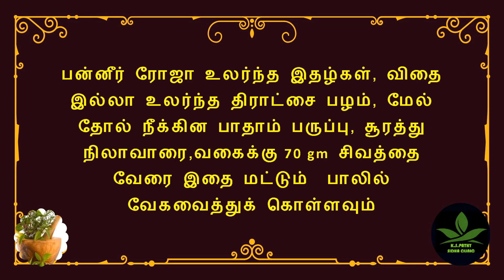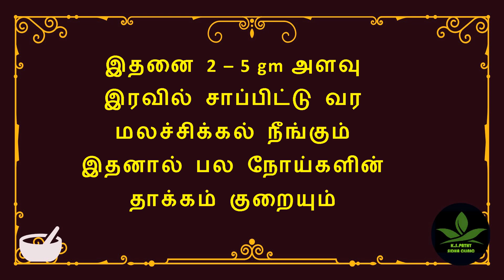மலச்சிக்கலுக்கு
சுகாதார மனோவாரம்
இந்த மருந்த்து வீரமாமுனியின் ம்காவீரிய சிந்தாமணி என்னும் நூலில் சொல்லியது
பன்னீர் ரோஜா உலர்ந்த இதழ்கள், விதை இல்லா உலர்ந்த திராட்சை பழம், மேல் தோல் நீக்கின பாதாம் பருப்பு, சூரத்து நிலாவாரை, இவை எல்லாம் வகைக்கு 70 gm பாலில் வேகவைத்து சுத்தி செய்த சிவத்தை வேர் (இதன் நடுவில் உள்ள நரம்பை நீக்கிவிட வேண்டும்) இது உலர்ந்தது 35 gm
திராட்சை பழம், பாதாம் பருப்பை தனித் தனியாக அரைத்து வைத்துக் கொள்ளவும் ரோஜாப்பு நிலாவரை, சிவத்தை வேர் எல்லாம் நைசாக அரைத்து வைத்துக் கொண்டு எல்லாம் கலந்து அதில் தென் தேவையான அளவு விட்டு லேகிய பதத்தில் ஒரு ஜாரில் வைத்துக் கொள்ளவும்.